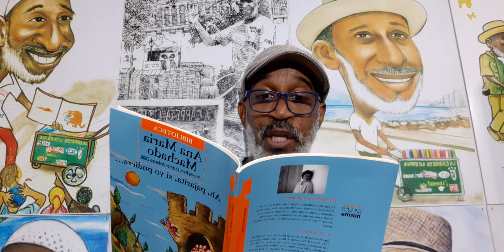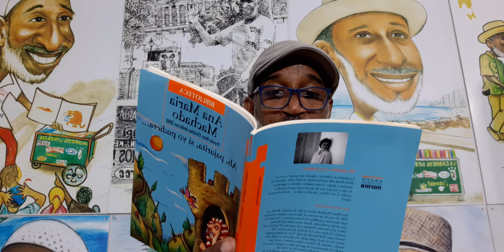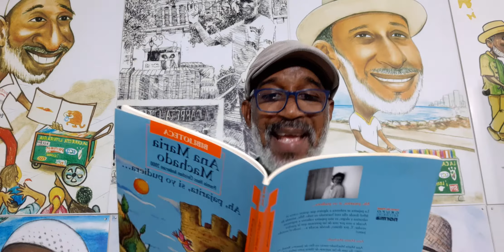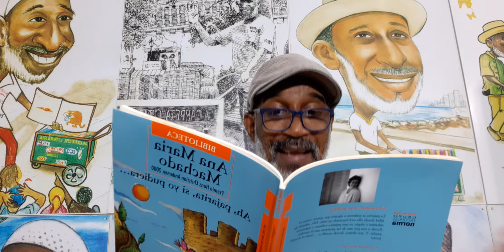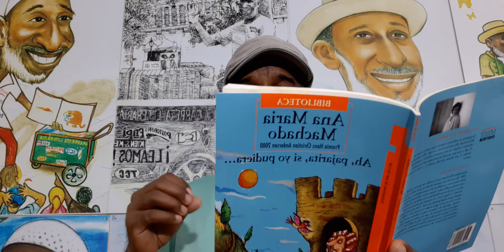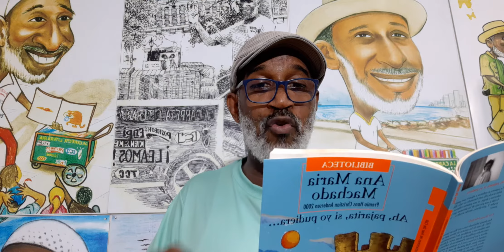BuscandoLectores2020 MeQuedoEnCasa Cuento Cuarentena Cartagena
Lectura del cuento infantil "Ah, pajarita, si yo pudiera..." de Ana María  Machado